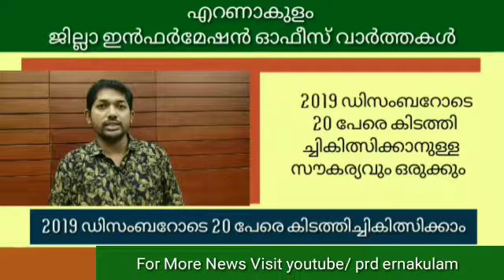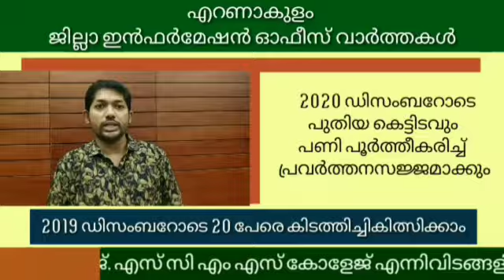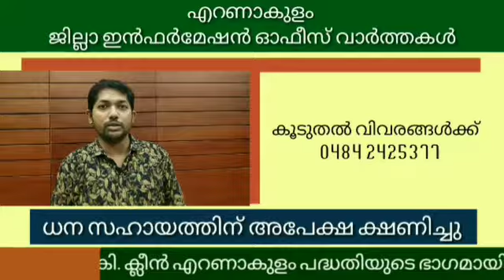ജില്ലാ വാർത്ത എറണാകുളം